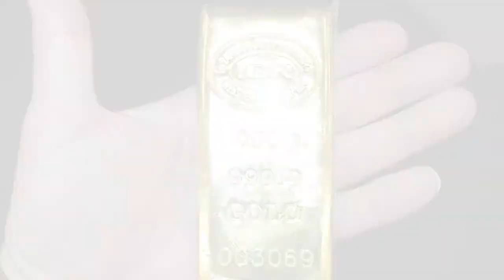Can you mail Gold with FedEx? | SDBullion.com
Can you ship Gold with FedEx or other private courier services?

Of course many gold bullion dealers including us use various private delivery parcel services but we use third party insurance policies and have express written agreements to do so.

Most individuals involved in shipping gold bullion sold back to gold bullion dealers do not have access to these insurance policies due to limited volume and size of most gold investor shipments.

The good news is that we can offer such services to our customer base. Simply give our bullion team a call to discuss our current gold shipping rates and procedures.

For those selling and or shipping gold bullion in large size, we can also possibly provide convenient professional gold shipping options as well.